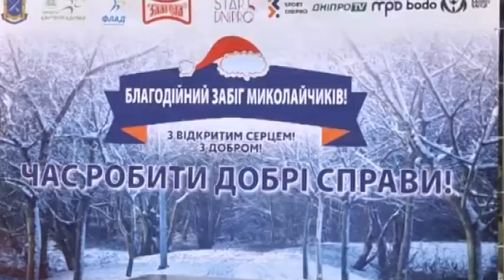Забіг Миколайчиків у Дніпрі 14 грудня буде благодійним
Поєднати веселе і корисне — 14 грудня у Дніпрі відбудеться вже традиційний забіг Миколайчиків.  І він знов буде благодійним. Цього разу  треба зібрати кошти на лікування  юного спортсмена-легкоатлета Олексія Лесняка. Чотирикратний призер України з бігу на довгі дистанції у вересні минулого року захворів на гострий лейкоз. Тож зараз хлопцеві та його родині потрібна і моральна, і матеріальна підтримка.  Реєстрація на забіг платна,  забіг добра дорослих — 350 гривень, дитячий — 60. Частину коштів організатори передадуть родині Олексія, на лікування. Готуйте кумедні карнавальні костюми та ваші добрі серця, ну і розминайтеся — 14 грудня вже скоро.